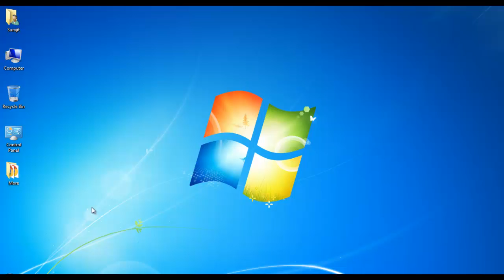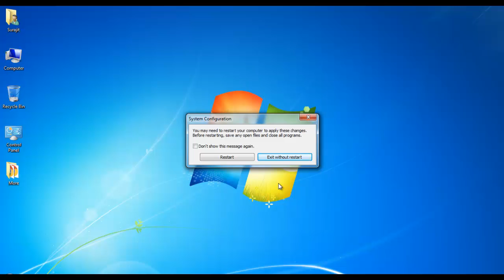How to reduce boot time in Windows 7 in Bengali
Are you tired of seeing your system booting time increasingly? When you install your application on the system sometimes some of the applications creates a registry to run on system startup. In this tutorial you will know how to overcome from this situation.